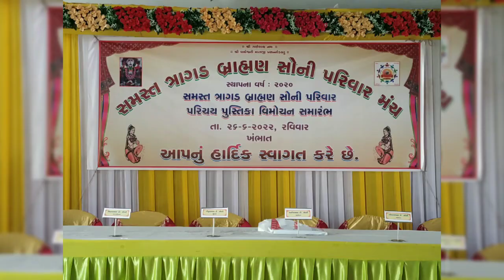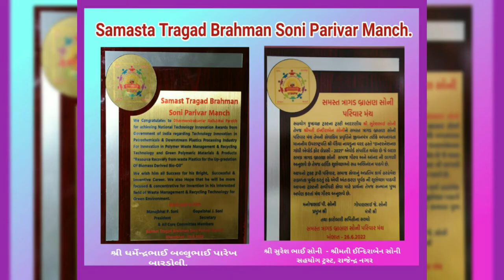4 November 2022